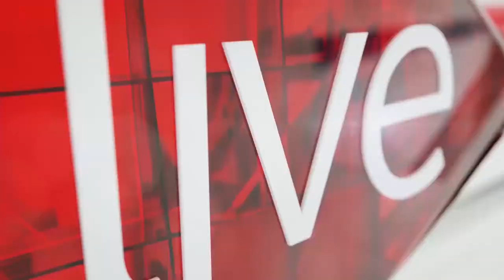WATCH: 3 minutes with Maps Maponyane and Nomzamo Mbatha